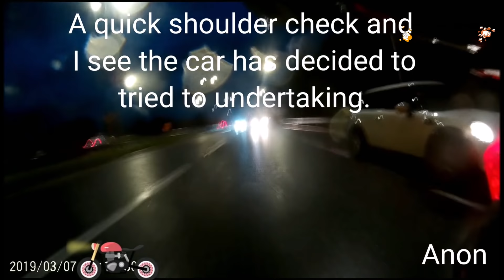Dash Cam Bad Driving UK 005 - 2019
Bad Driving Caught around Essex. Mostly minor inconveniences really including not giving way at roundabouts, cutting up, lane hogging, near misses and others. I am not one of the dash cammers who accelerates to cause issues which is probably why many of my clips appear not that severe, its due to defensive driving and awareness to avoid crashes.

If you have any bad driving videos which you want to be featured in these compilations, please send to via wetransfer. You will be credited so please either leave your name or handle you wish to be addressed by.

This is my compilation of bad driving which I have encountered on my travels.

I will upload further videos once there is enough footage.